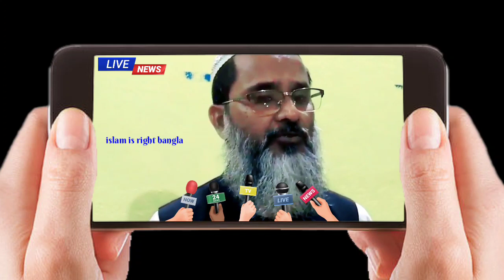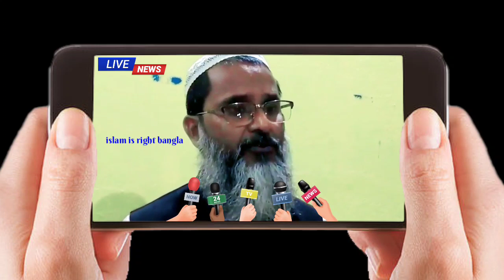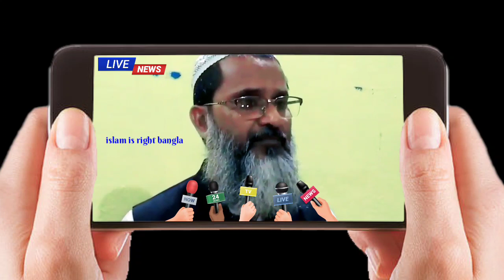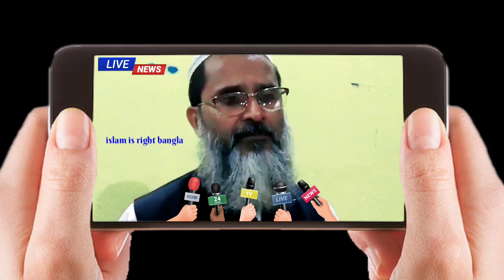NRC & CAA বার্তা মুফতি আব্দুল মাতিন সাহেব হুজুর Bangla New News 2020 বাংলা নতুন সংবাদ